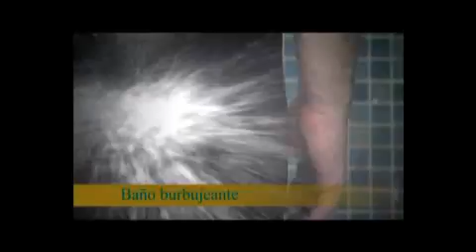HOTEL GUADALPIN BYBLOS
VIDEO CORPORATIVO DEL HOTAL BYBLOS REALIZADO POR DEX MEDIA 2006